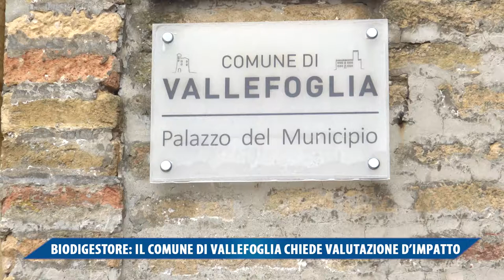Biodigestore, Il comune di Vallefoglia chiede la valutazione d'impatto